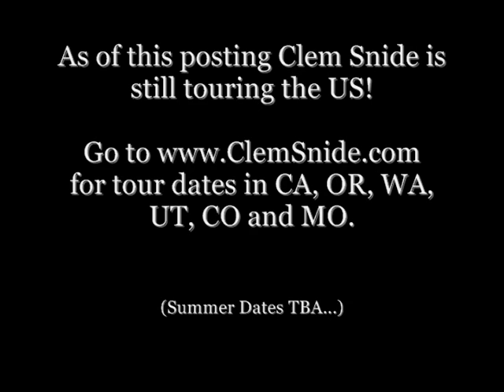Clem Snide in Madison, WI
A vlog about heading to the High Noon Saloon in Madison, WI to see a show from my favorite modern group, Clem Snide, and concert etiquette...